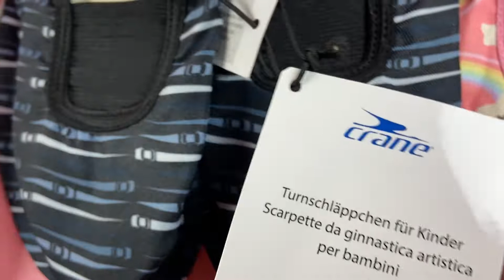Лот A11-27550, Взуття дитяче Crane, вага 4.3 кг (45 шт) ціна 2500 грн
."Взуття дитяче Crane ( Чешки )